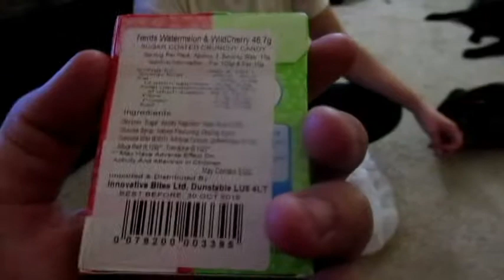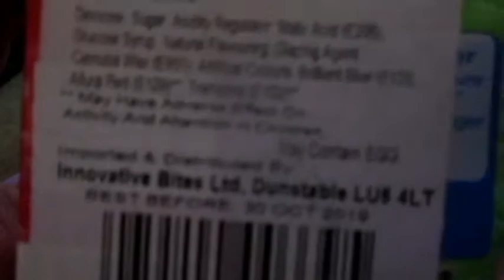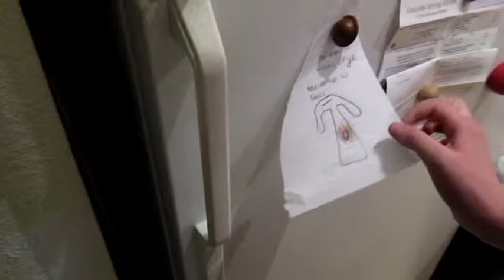Garden of the Gods w/ Skyelines and Sunsets!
In Episode 352 of our daily vlog: Cranky Tibs, hailstorms, finishing a bit of work before meeting Matt Natalie & Skye, and playing around at Garden of the Gods and exchanging candy and soda!

OUR STORE IS NOW LIVE! Check it

Looking to start your own vlog or improve an existing channel you run?

We release a new single each month! Check out our most recent release “Your Princess is in Another Castle”